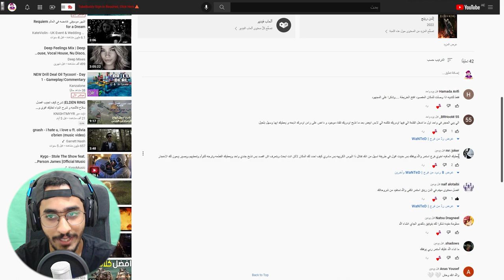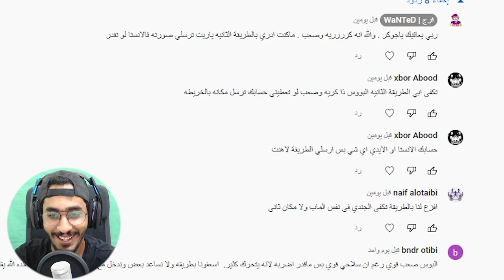شرح كيف تجيب الاحجار لانهائي 🔥🔥 ( تعليقاتكم ضحكتني ) 🤣🤣 || الدن رينق ELDEN RING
شرح كيف تجيب الاحجار لانهائي لتطوير الاسلحة

دمتم بخير
شرح كيف تجيب الاحجار لانهائي لتطوير الاسلحة || الدن رينق ELDEN RING